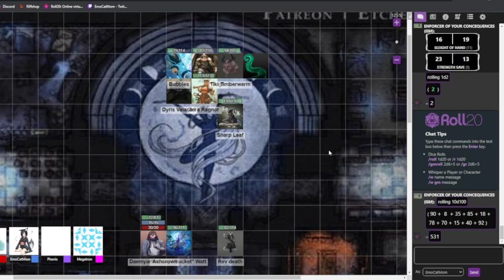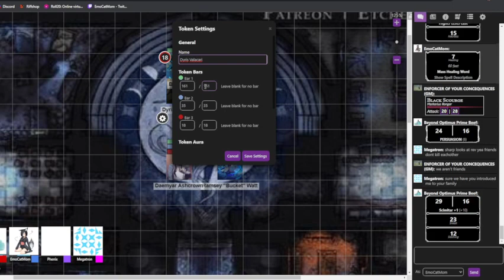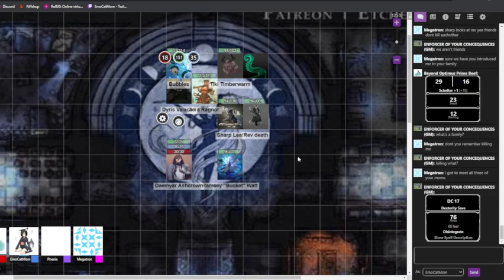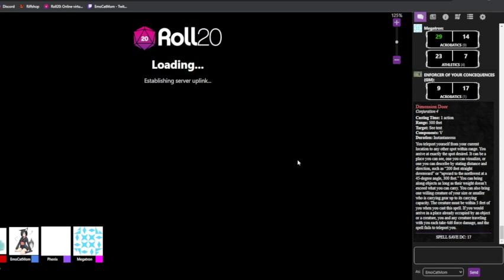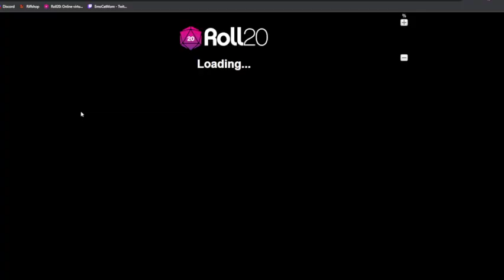Hero's Rest DnD #19